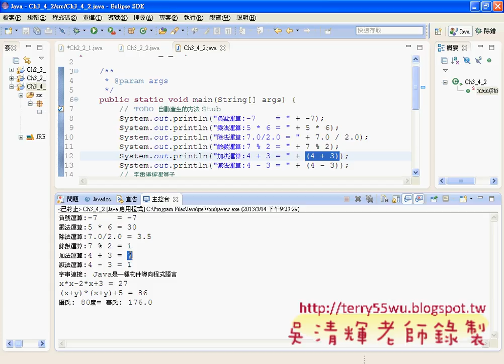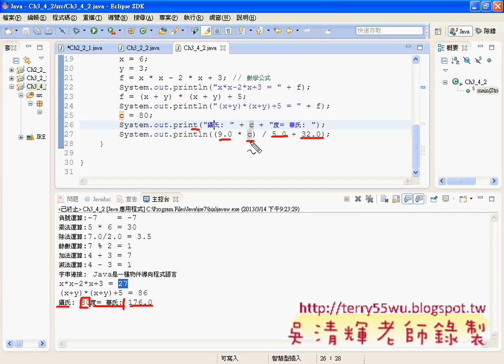09 運算子範例說明